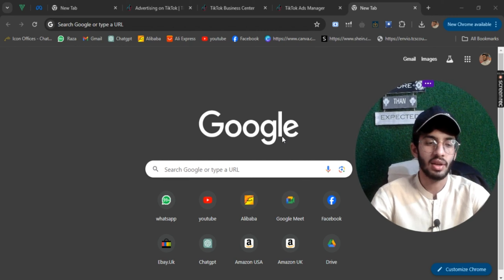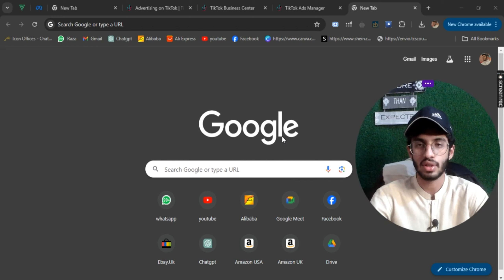How To Start White Label Business In TikTok Shop in 2024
Join Community to get in touch:
-Facebook Community:

In this video I will tell you about:
~What is white label?
~How white label model works in TikTok Shop?
~White label vs drop shipping.
~How to fulfill order in tiktok shop?
~How to start selling i tiktok shop?
~How to earn money from tiktok shop?